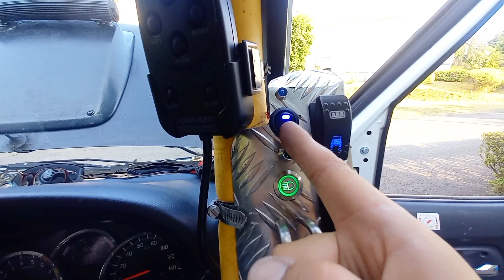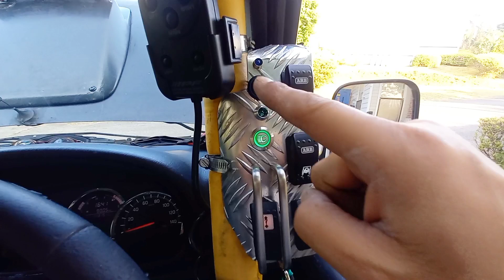JB23W 10型 ダブルパワステ装着